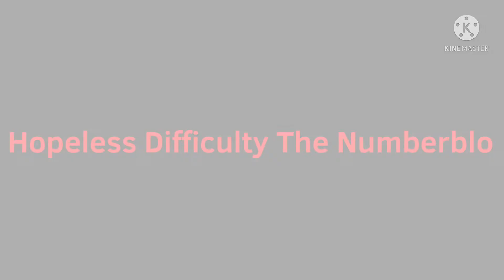My Intro V3